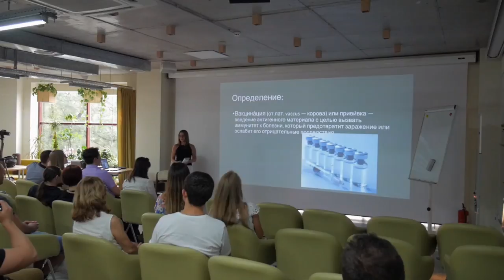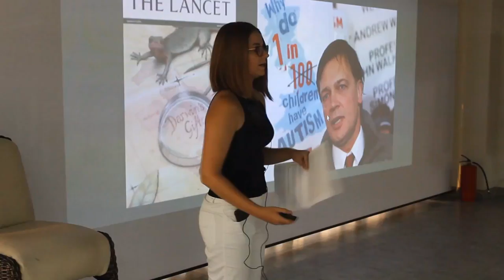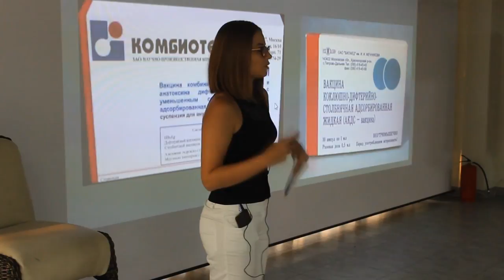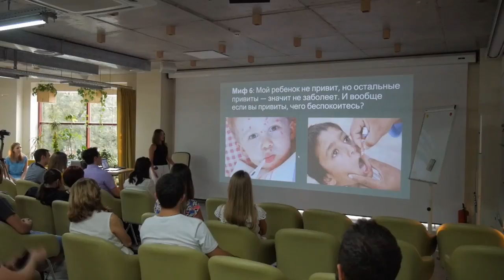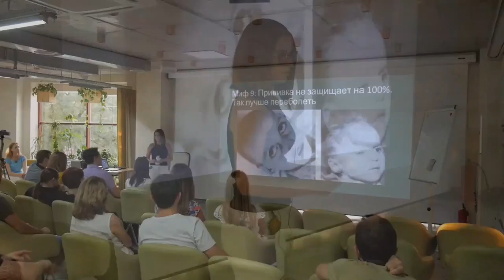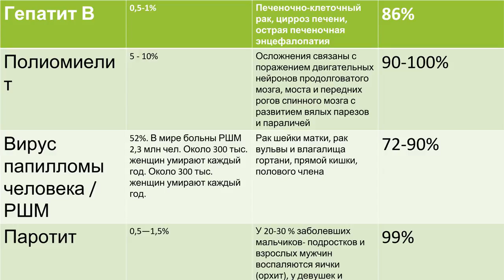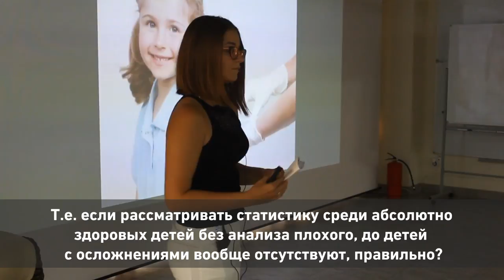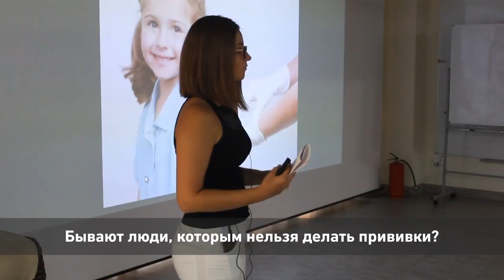15x4 -15 минут про вакцинацию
«Вакцинация является очень популярной темой многих споров. Множество мифов и слухов ходит о том, что прививки вызывают рак, снижают иммунитет и крайне отрицательно сказываются на здоровье. Но так ли это?» – Анастасия Неклюдова

15х4 - это сообщество молодых ученых и фанатов науки.